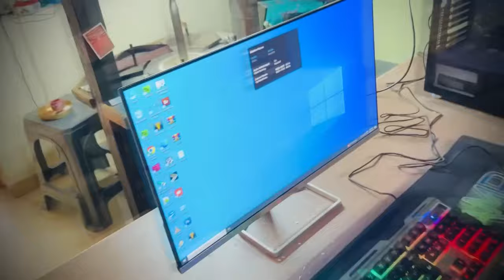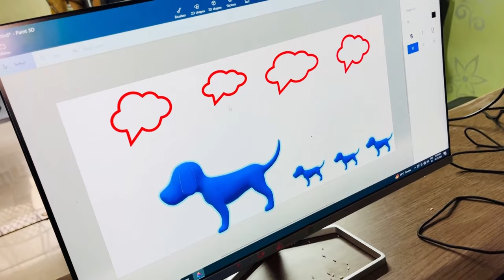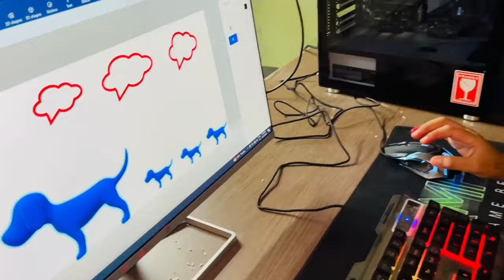Gatti botad || આળસુ 😂 ||કુરિયાર લેવા નથી જતા || vlog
gatti botad
આળસુ
કુરીયાર લેવા નથી જતા
 conedy shorts
vlog
vlogs
youtube vlogs
Comedy video vlog